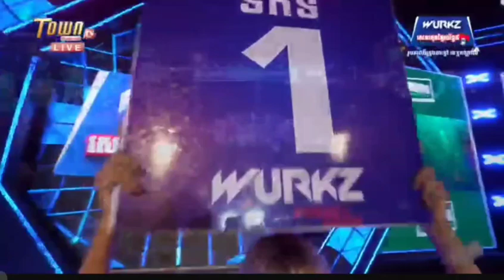ប្រដាល់គុនខ្មែរ: ចាន់ រតនា 🇰🇭 VS 🇲🇳 ណាំ ជីម៉ា |KUN KHMER 2024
នេះគឺជាការប្រកួតប្រដាល់គុណខ្មែរ​​ ដែលជាក្បាច់គុណបុរាណខ្មែររបស់ប្រទេសកម្ពុជា Cambodia (kun khmer) ។
Chanmel របស់ខ្ញុំបង្កើតឡើងដើម្បីជួយផ្សព្វផ្សាយប្រដាល់គុណខ្មែរដែលមានតាំងពីបុរាណកាលមក ដែលដូនតាខ្មែរយើងបានបង្កើតប្រដាល់គុណខ្មែរនេះដើម្បីទុកអោយកូនចៅរៀនសូត្រហើយជួយផ្សព្វផ្សាយអំពីវប្បធម៍​ អរិយធម៍ដ៏រុងរឿងរបស់ប្រទេសកម្ពុជាទៅកាន់បណ្ដាប្រទេសលើសកលលោក។
My youtube channel was created to help promote Khmer boxing that has existed since ancient times, that our Khmer ancestors created this Khmer boxing to let their children learn and to help promote the glorious culture and civilization of Cambodia​​ to countries around the world.
Kun Khmer is most well known for its kicking technique, which generates power from hip rotation rather than snapping the leg. Kun Khmer consists of four types of strikes: punches, kicks, elbows and knee strikes. The clinch is used to wear down the opponent. In the clinch, opponents battle for dominant position for short range strikes by way of elbows and knees. Cambodian fighters tend to utilize more elbow strikes than that of other martial arts in the region. In Kun Khmer, more victories come by way of an elbow technique than any other strikes. since ancient times, that our Khmer ancestors created this Khmer boxing to let their children learn and to help promote the glorious culture and civilization of Cambodia​​ to countries around the world.